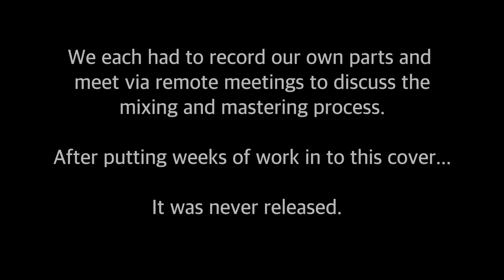Hypersonic Missiles // 2020 UNRELEASED COVER // The Peppermint Apes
This is an UNRELEASED lockdown cover we recorded in 2020 but never released it. You can tell from our long hair and individual video shoots, we were in the middle of the first Lock Down during the COVID-19 pandemic. We once again enlisted the amazing buddy of ours, California based, Zach Levine  @Sax Levine  .

This is hypersonicmissiles , originally by the amazing@samfendermusicwho performed a great set at @GlastonburyOfficial

Video Edited by Tom Bissell - POP Photos
Audio Mixed and Mastered by Sam Clowting
Many thanks to Zach Levine for the Sax accompaniment!